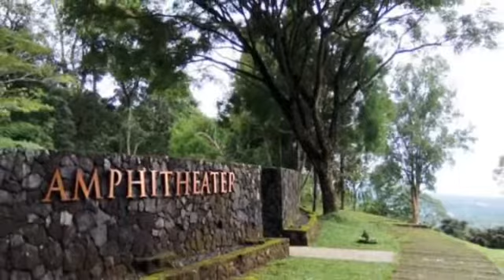Tempat Wisata Tomohon Terbaru 2021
Kota Tomohon adalah salah satu kota yang ada di provinsi Sulawesi Utara, Indonesia. Sebelum tahun 2003, Tomohon merupakan salah satu kecamatan di Kabupaten Minahasa.

Tomohon mempunyai beragam tempat wisata yang menarik untuk di kunjungi.

Tempat wisata tomohon terbaru,
Tempat wisata tomohon,
Tempat wisata di tomohon,
Tempat wisata terbaru di tomohon,
Tempat wisata di kota tomohon,
Wisata tomohon terbaru,
Wisata tomohon,
Wisata alam tomohon,
Wisata di tomohon,
Wisata kota tomohon,
Wisata danau linow,
Wisata narwastu hills,
Wisata puncak kai santi,
Wisata gardenia country inn,